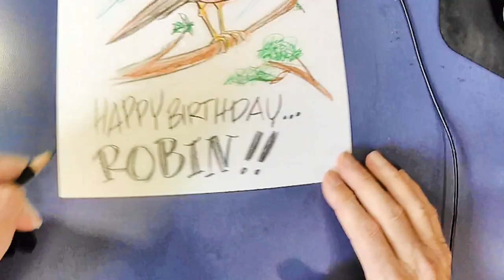Happy Birthday Robin